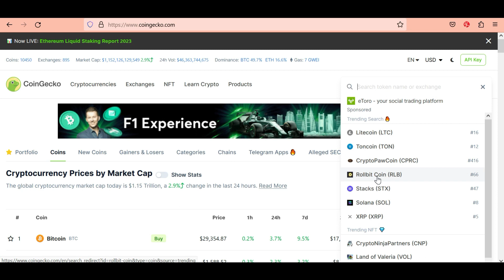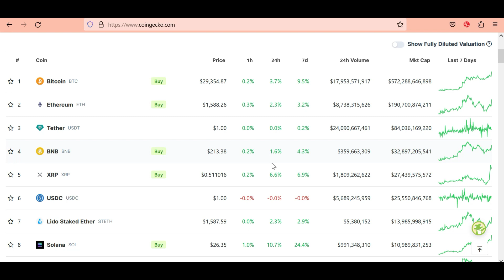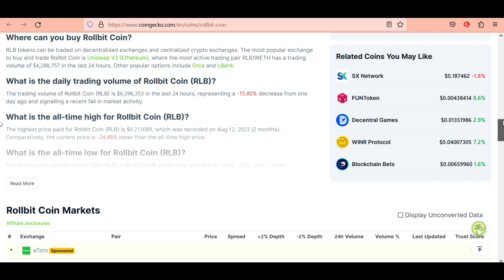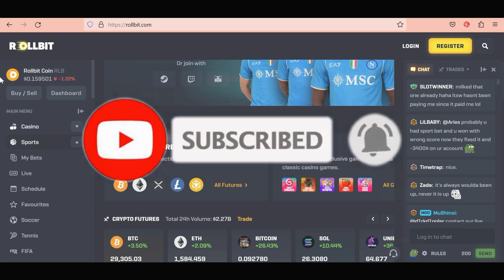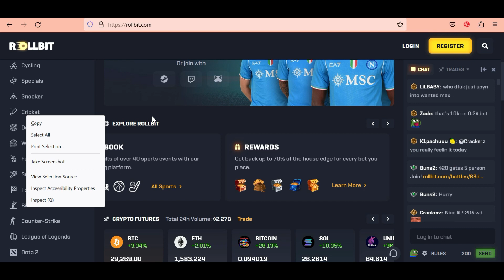ROLLBIT COIN | Rollbit coin news | Roll Bit Updates